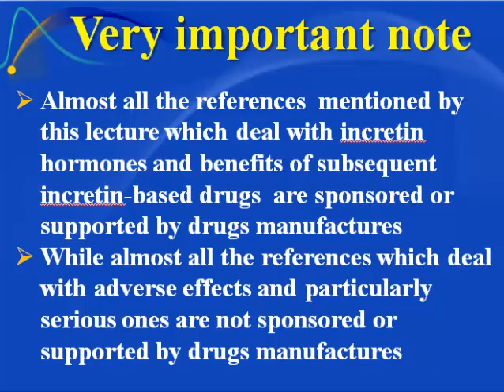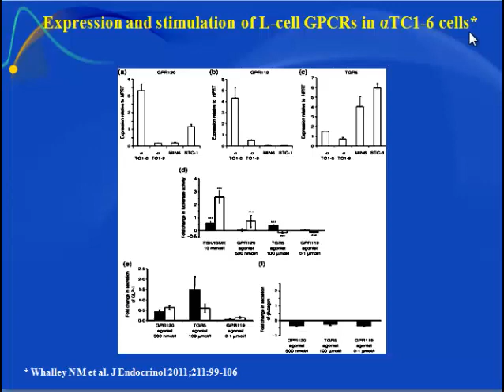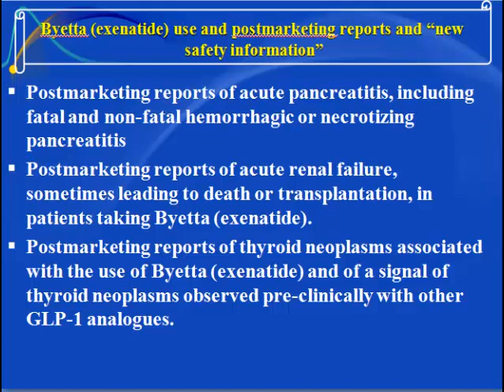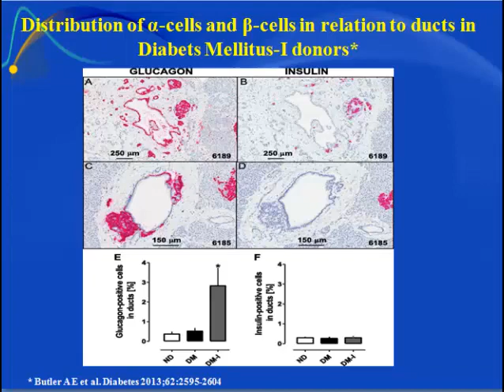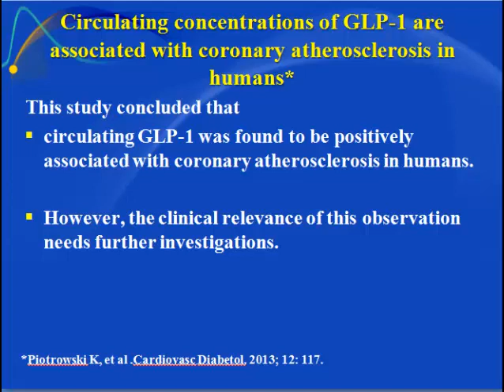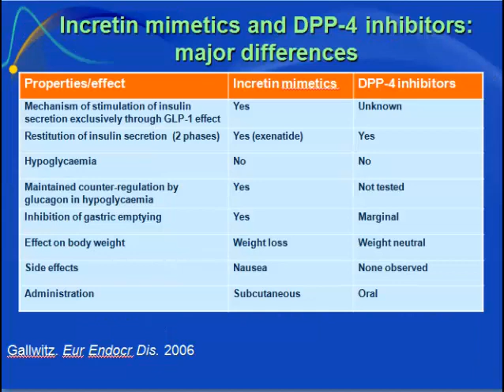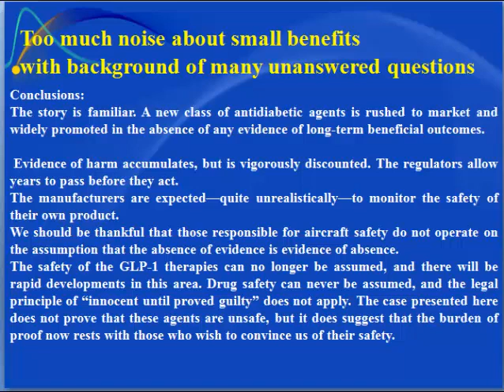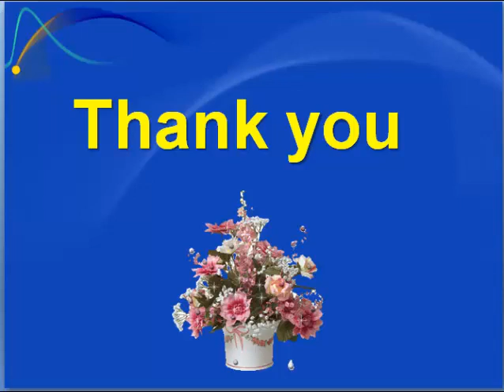Incretin-Based Therapies for the Treatment of Type 2 Diabetes: Update on the Benefits and Risks